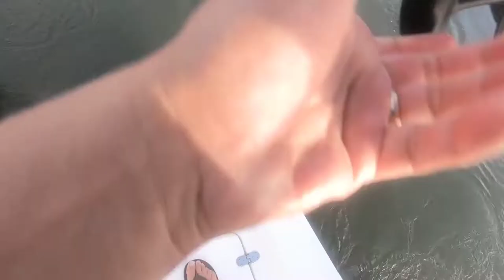Crazy Multiple Inshore Slam, while drifting live baits!!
Phillip and I pack up and hit the water before sun rise. The water was like glass and the fish bite was on! In addition to the inshore slam we caught multiple other species. Hope you enjoy the video!

What The Fin? Apparel